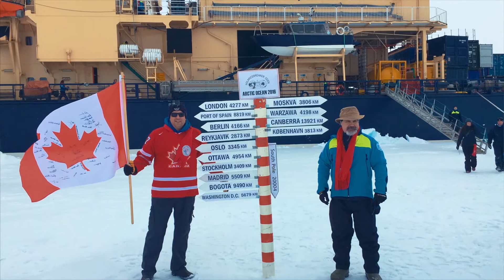Chris Hemmingway, Director of Hydrography and the Law of the Sea Program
Chris Hemmingway is a director at the Canadian Hydrographic Service, where one of his main duties is to head DFO’s scientific work in support of Canada’s submission to the Commission on the Limits of the Continental Shelf under the United Nations Convention on the Law of the Sea (UNCLOS) – an international treaty that sets out the legal framework for ocean activities and boundaries. Watch as Chris explains more about the UNCLOS mission, which has been making history since 2003 in an effort to define Canada’s full maritime limits and boundaries.